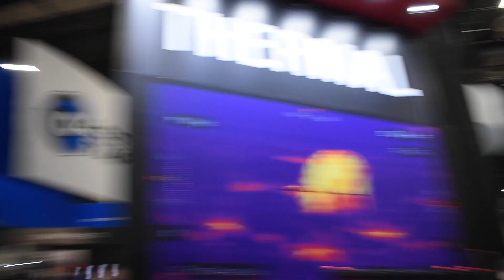See the advantage of thermal scopes!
Check out their pricing! Hurry before the deals are gone!